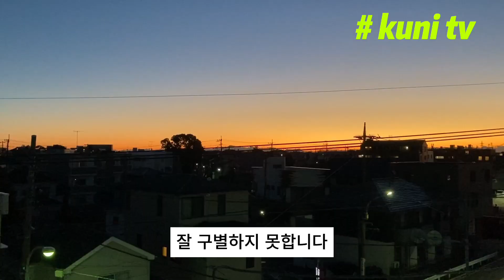[KUNI TV] 남과 어울리지 못하는 사람들을 위한 조언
남과 어울리지 못하는
사람들을 위한 조언

오늘은 남과 잘 어울리지 못하는 사람들을 위한 조언에 대해 이야기하겠습니다.

이 영상을 시청하고 계신 여러분은 남과 잘 어울리는 타입입니까?
우리 주변을 둘러보면 의외로 남과 잘 어울리지 못해 외톨이가 된 사람이 많습니다.

과거에 비해 그런 사람이 점점 더 늘어나고 있는 것 같습니다.
연애나 결혼을 포기하고 혼자 사는 젊은이들도 급격하게 늘어나고 있습니다.

얼마나 심각한 상황인지 살펴볼까요?
최근 통계청이 발표한 조사에서 결혼에 대해 긍정적인 생각을 가진 청년이 10명 중 3 명에 불과하다고 합니다. 이 수치는 10년 전보다 20% 포인트(P)나 감소한 결과입니다.
결혼을 긍정적으로 보는 청년의 비중은 여성 28.0%, 남성 43.8%에 불과했습니다.

결혼하지 않는 주된 이유'중 1위는 결혼자금 부족으로 33.7%였습니다.
이어 결혼의 필요성을 못 느끼고 혼자 사는 게 편하다는 대답이 17.3%로 뒤를 이었습니다.

젊은 사람들 뿐만 아니라 나이 든 사람들도 사람과 어울리지 못해 노후 고독에 시달리는 경우가 많습니다.

경제적인 이유때문에 결혼을 안 하겠다는 것은 이해가 가지만, 결혼의 필요성을 못 느끼고 혼자사는 게 편하다는 대답은 다소 충격적입니다.
그만큼 사람과 어울리는 데 익숙하지 않다는 것을 의미하기 때문입니다.

사람이 사람을 좋아할 수 없는 것은 무엇 때문일까요?
이 문제에 대해 가장 깊이 생각한 철학자는 독일에서 태어난 유대인 철학자 에리히 프롬입니다.

에리히 프롬(Erich Fromm)은 1990년 독일 프랑크푸르트에서 태어났습니다.
대학에서 철학과 사회학을 공부한 그는 인간의 행동과 마음에 관심이 많았습니다.
그러나 당시 독일에서 나치스가 등장하는 바람에 유대인이었던 프롬은 연구활동을 계속 할 수 없어 미국으로 건너갔습니다.

꿈의 나라 미국은 1950년대에 자본주의에 의한 경제발전이 한창이었습니다.
그러나 프롬은 미국에 살면서 자본주의가 만능이 아님을 깨달았습니다.
오히려 자본주의가 발달할수록 사랑은 순수함을 잃어간다고 생각했습니다.

자본주의가 발달하면서 사람들은 능력만 있으면 무엇이든 손에 넣을 수 있는 시대가 되었고, 사랑도 마찬가지라고 생각했습니다.
현대사회를 살아가는 사람들은 성공, 명예, 부, 권력을 손에 넣는 기술을 익히기 위해 모든 에너지를 쏟아 붓고 있습니다.

이런 사회적 현상 속에서 사랑에 대한 생각을 담은 책이  ‘The Art of Loving’입니다. 번역하자면 ‘사랑하는 기술’이란 책입니다.

프롬에 따르면, 사랑은 결코 자연스럽게 손에 넣을 수 있는 것이 아니라 일종의 기술이 필요하다고 합니다. 이성과의 사랑 뿐만 아니라 타인과 어울리는 데에도 기술이 필요합니다.
여러분은 이 말에 대해 어떻게 생각하나요?

대부분의 사람들은 사랑은 기술이 아니라 자연스럽게 얻어지는 것이라 생각할 것입니다.
친구나 대인 관계도 운 좋으면 그냥 얻어지는 것이라 생각할 수도 있습니다.
뭔가 사랑의 기술 같은 것을 부리는 사람에 대해서는 바람둥이라고 여깁니다.
대인관계도 의도적으로 하면 마치 계산적인 사람처럼 생각하게 마련입니다.

하지만 프롬은 사랑에도 기술이 필요하다고 말합니다.
그가 말하는 사랑의 기술은 사람을 대하는 마음가짐입니다.

‘사랑은 기술’이라고 말하면 대부분의 사람들은 저항감을 느낄 것입니다.
우리는 보통 사랑은 자연스럽게 생기는 것이 바람직하다고 생각합니다.
그래서 ‘사랑에 빠진다’는 표현이 생겼겠지요.

하지만 프롬의 생각은 다릅니다.
프롬은, 사랑에 빠지는 것이 아니라 스스로 사랑을 선택하는 것이고 말합니다.

기다리고 있으면 백마 탄 남자가 찾아올 거라는 믿음은 현실에서는 결코 일어나지 않습니다.
이웃이든, 편의점 점원이든, 회사 동료든, 동물과 식물이든 주변에 있는 여러 대상을 사랑할 수 있다면 자연히 특정한 사람도 사랑할 수 있다는 게 프롬의 생각입니다.

사랑을 운에 맡기면 아무리 기다려도 사랑이 찾아오지 않습니다.
사랑을 하기 위해서는 적극적이 되어야 합니다.

가만히 있으면 사람과 어울릴 수 없습니다.
사람과 어울리기 위해서는 능동적으로 움직여야 합니다.